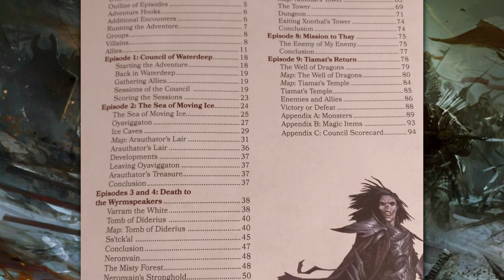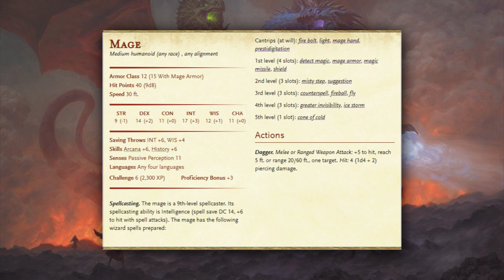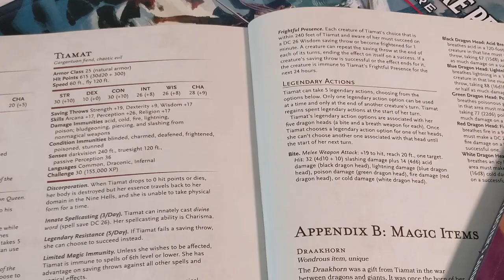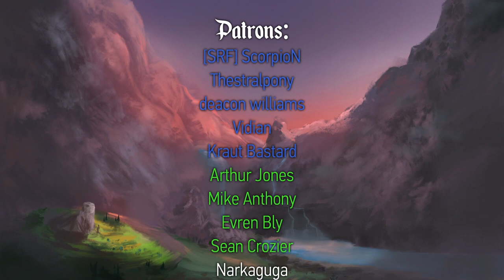Tiamat's Return - DM Tips - The Rise of Tiamat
🔥 Best way to support Lutes&Dice

The great story comes to an end in the final chapter of the Tyranny of Dragons campaign - Tiamat's Return